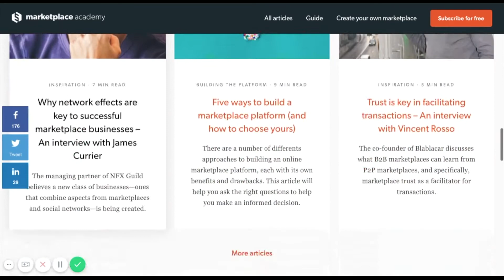Build The Next AirBnB, Etsy, or Fiverr with Sharetribe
Today, I'm teaching you how to build the next AirBnB, Etsy, or Fiverr - aka marketplace platform - quickly and efficiently with Sharetribe. It's what I'm using to build my minimum viable PLATFORM (MVP) right now.

ABOUT ME:
I grew up near Pittsburgh, went to work for @GaryVee in NYC, and left for Denver 7 years later to pursue my dream. Now, I document journeys.